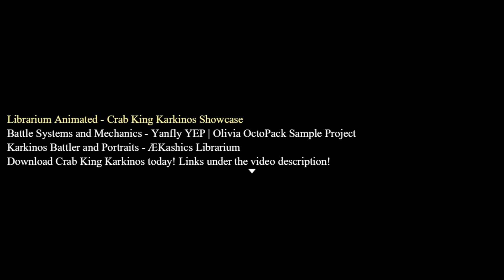Librarium Animated - Crab King Karkinos!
Today Harold, Marsha and THERESE take on a simple request...

Howdy!

Learn how to integrate Animated Battlers into your RPG MAKER MV projects!

Support Aekashics for more content like this!

Special thanks:
Yanfly!

All my wonderful Patrons who made this pack possible!
Burning Gear Empire, Val Agiel, Jonathan Boggs, Nathan Stangeland, David Heyes, Ashley Leong, Twilight Faze, Crimson Dragon, BitPokit, Denki,